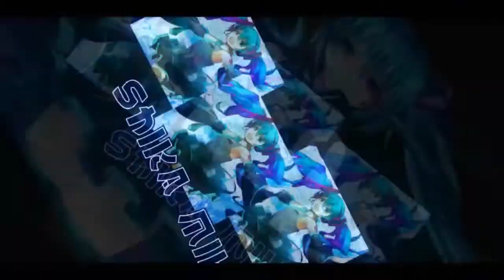Project Infinity Phase 3, New Events & Speed Pass S9 【QQ Speed Mobile】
the third phase of Project Infinity starts 1st January 2021, City 11 is being transformed into the new City Of The Future.
also going through all the new stuff that is released, including free diamonds, free Renault, new speed pass and more.

expect a few review videos next :P